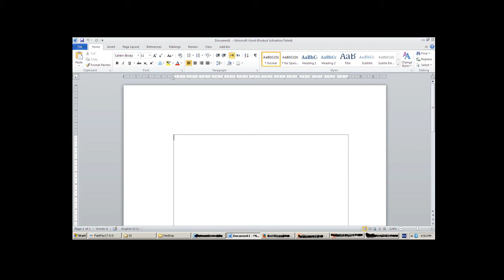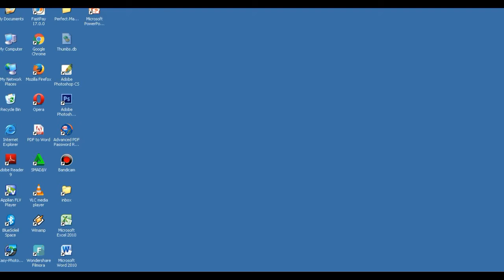Cara Mengoperasikan Microsoft Word